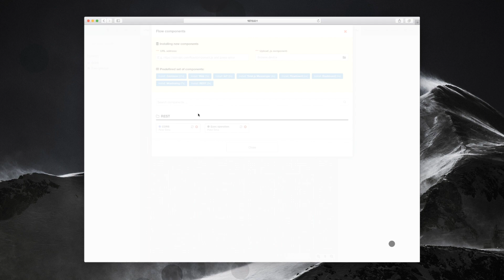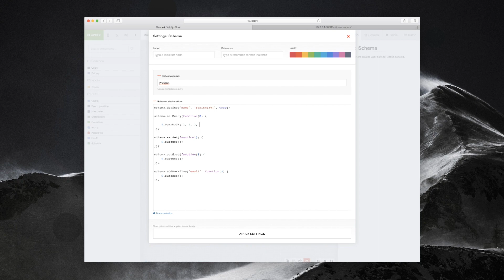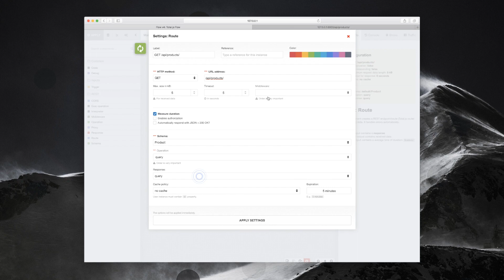Total.js Flow: REST components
Try Visual Programming Interface now.